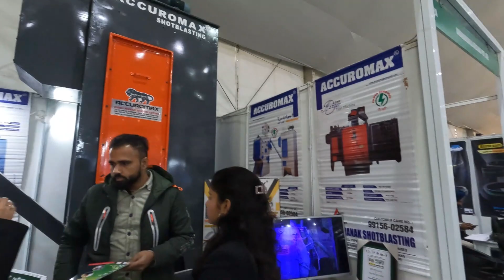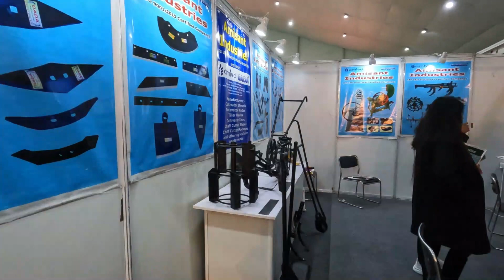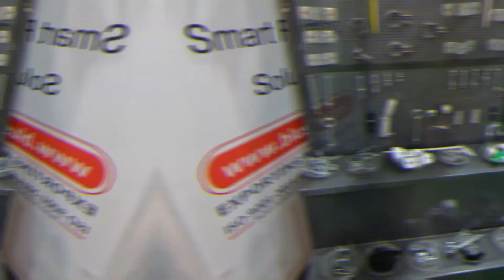Agri Progress Expo में दिखा इन कृषि यंत्रों का ज़लवा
India Agri Progress Expo is an International Exhibition on Agriculture, Dairy & Poultry Industry, 3rd edition of which is scheduled to be held on 20th - 22nd January 2023 at Ludhaina Exhibition Centre, G.T. Road, Sahnewal, Ludhiana, Punjab. Agriculture being largest sector of India with 58% population of India having it as main source of Income. In last few years, It has been a focus sector for government of India as well as states. Moreover There is huge potential for setting up new technologies and procedures. Biggest challenge in this field is lack of exposure of majority of Indian farmers to these technologies, new age equipment’s as well various policies & practices describes by professionals as well Government. India Agri Pro Expo was launched with that mission only to build a platform, where all the stake holders related to that field can interact for upliftment of Indian agriculture.

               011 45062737